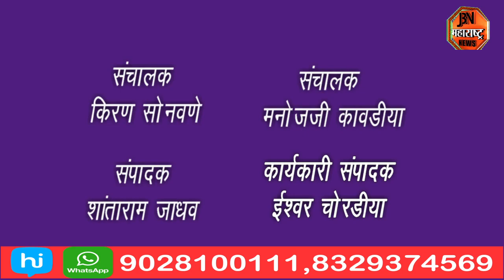त्रिरत्न बुद्ध विहार येथे डॉक्टर बाबासाहेब आंबेडकर यांचे 133 वी जयंती मोठ्या उत्साहात साजरी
सम्राट अशोक नगर येथील त्रिरत्न बुद्ध विहार येथे डॉक्टर बाबासाहेब आंबेडकर यांचे 133 वी जयंती मोठ्या उत्साहात साजरी